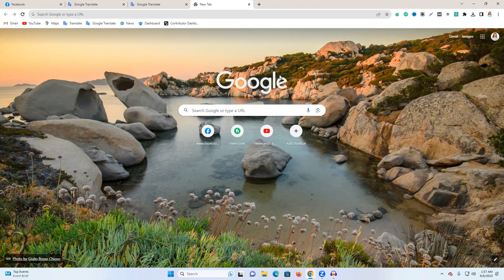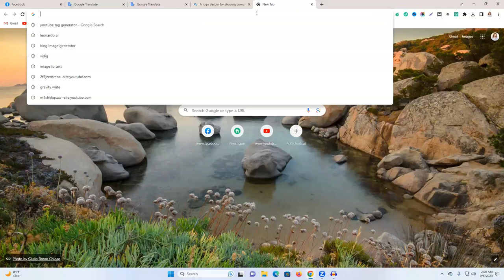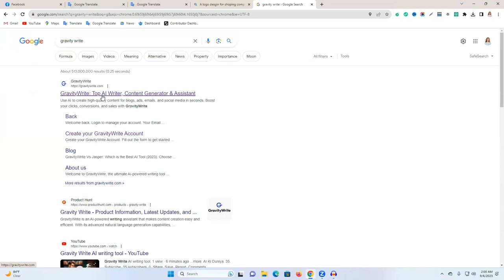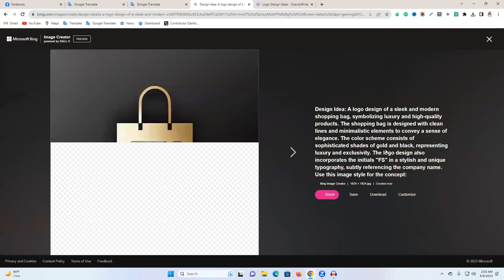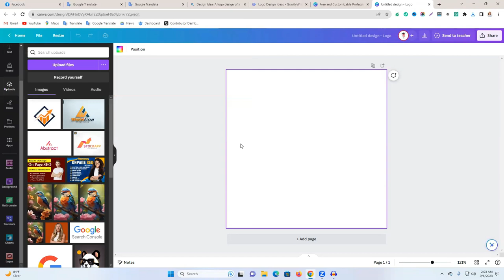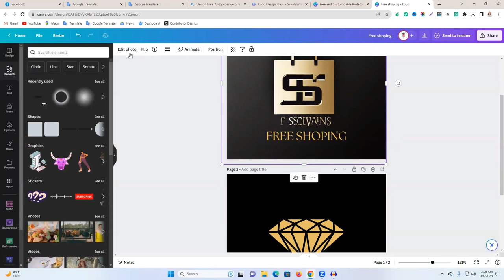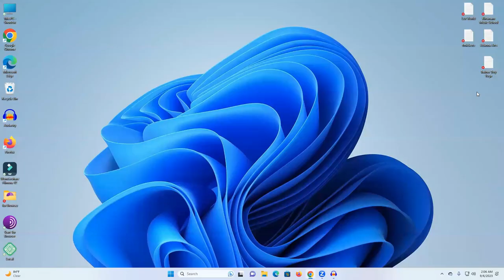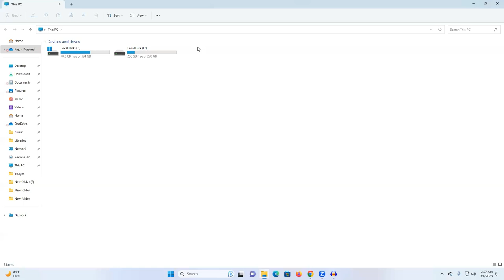How to Get a Logo Design for FREE Using AI | Create Amazing AI Logo Design